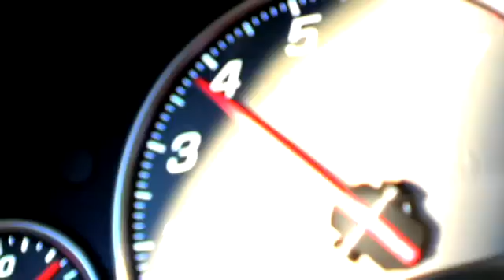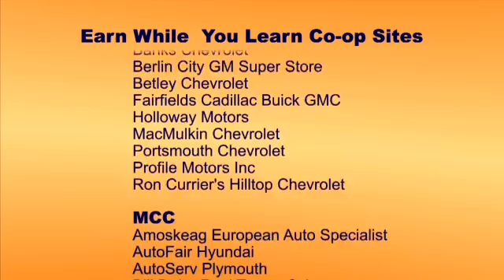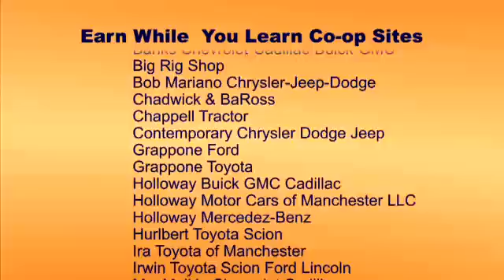CCSNH Automotive Technology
The Automotive Technology at Manchester Community College. To learn more, visit our program